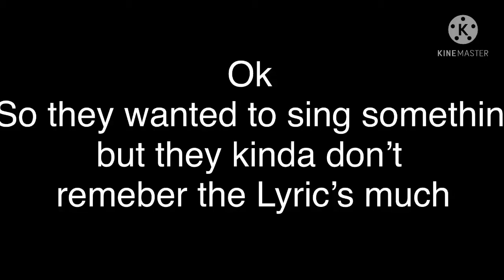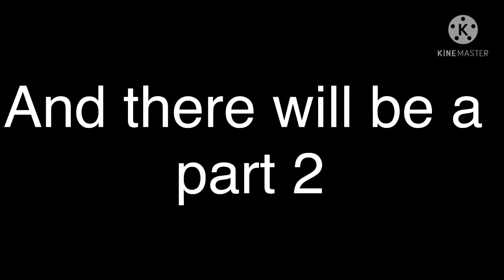~//if Me & Saki’s Genderbend’s stuck in a room with us//~ (this kinda took like 2 or 3 days)